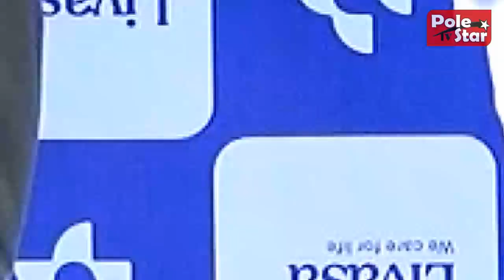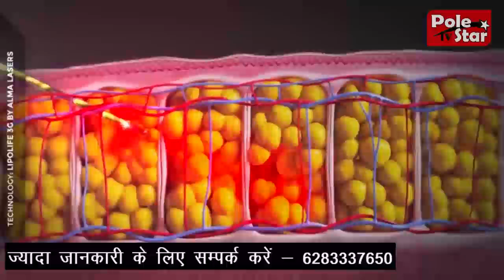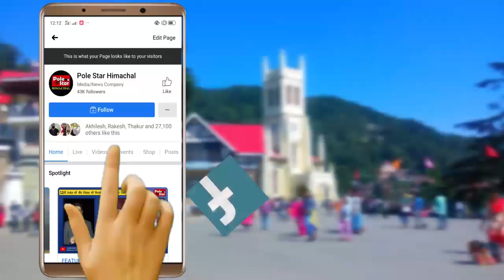Bariatric and Metabolic surgery, मोटापा और शुगर के इलाज़ के लिए वरदान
Bariatric and Metabolic surgery, मोटापा और शुगर के इलाज़ के लिए वरदान | Livasa Hospital Mohali, से आये Bariatric and Metabolic Surgen डॉ अमित गर्ग से ख़ास बातचीत | ज्यादा जानकारी के लिए सम्पर्क करें - 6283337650